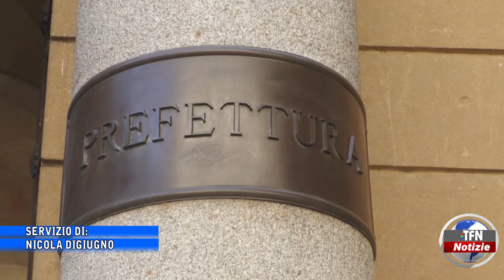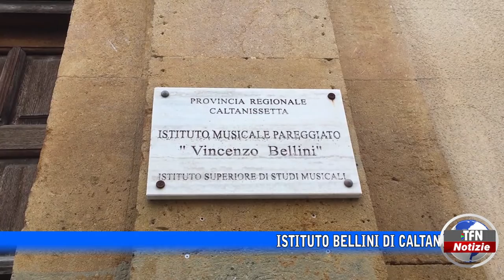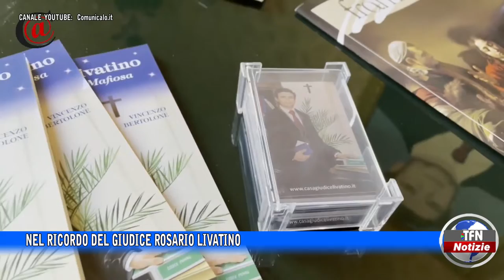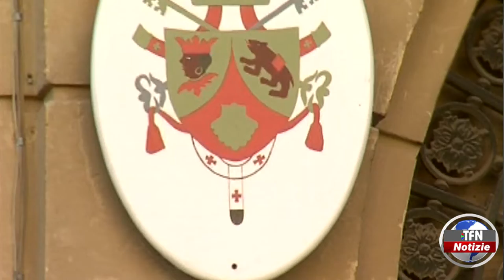Il telegiornale di TFN edizione del 25 OTTOBRE 2022 – ore 20:30